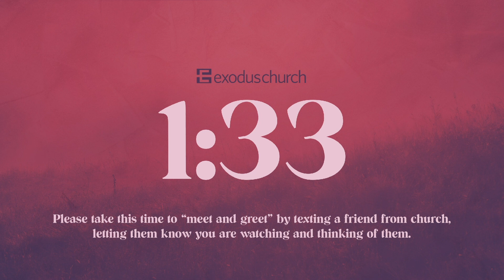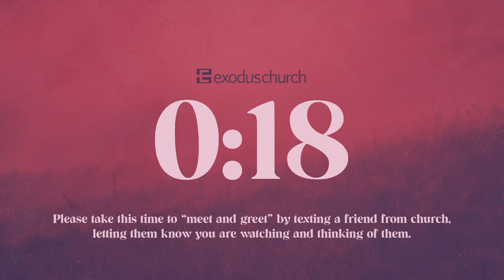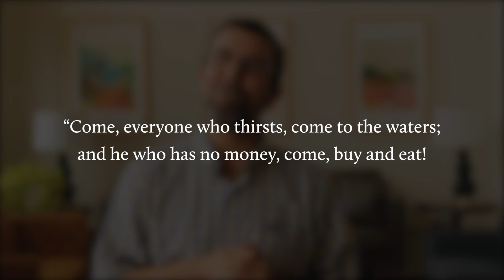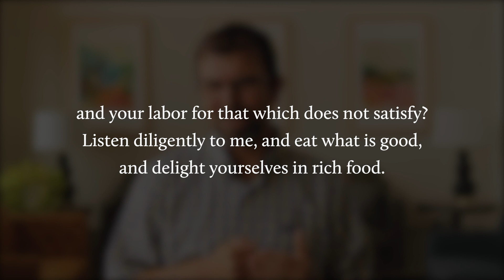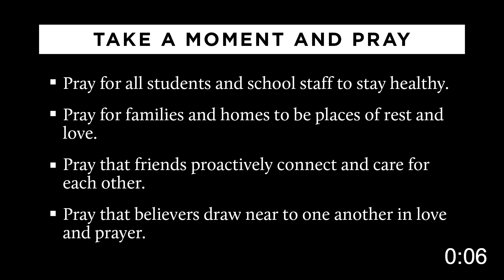James Series: Week 2 (James 1:5-11)